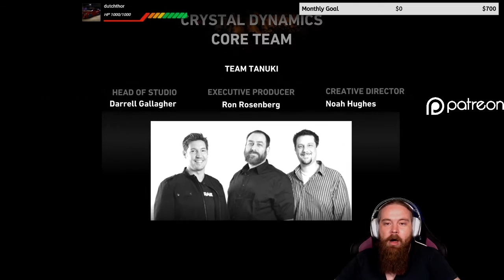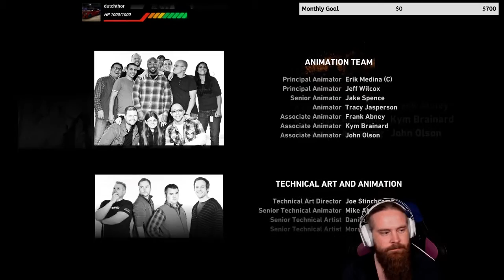Zaffa_geek Plays: Tomb Raider pt. 10 The End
Zaffa, continues on raiding Tombs with the unofficial prequel (seriously this is the order in which I streamed them...